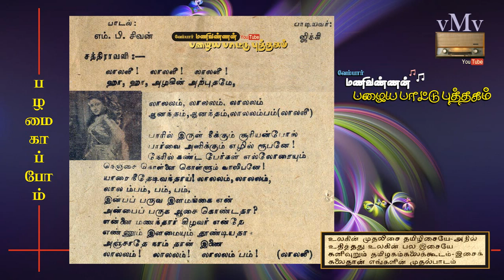OLD SONG BOOK (vMv)--Azhagin arputhame--KUMARI (1952)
"லாலலீ லாலலீ அழகின் அற்புதமே"...
குமாரி (1952)
பாடல் : எம்.பி. சிவம்
இசை : கே.வி. மகாதேவன்
பாடியவர் : ஜிக்கி

oldsongbook Golden era songs (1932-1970)
Vembarmanivannan Rare vintage songs
tamildubbingsong Rare old songs